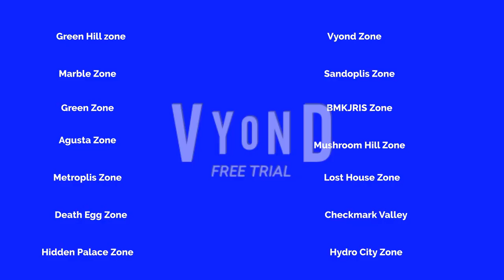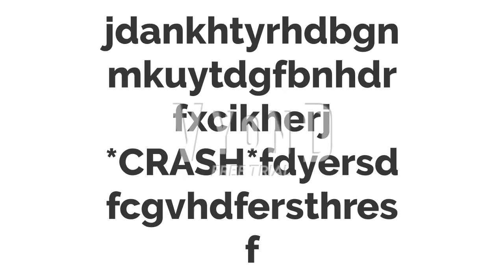Cut levels in JHAI IN Series *FUNNY DAN AMAITES REFERENCE AT THE END*